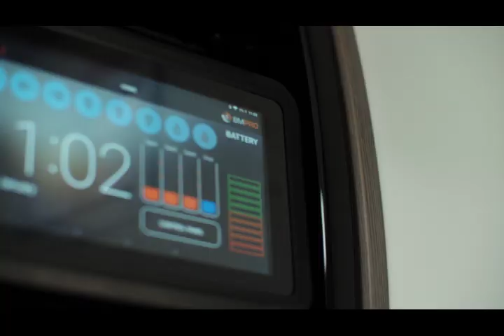Proudly Australian Made